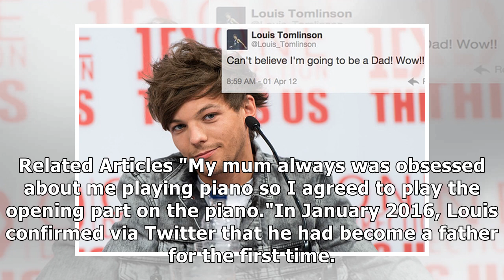Louis Tomlinson spills all about becoming a dad